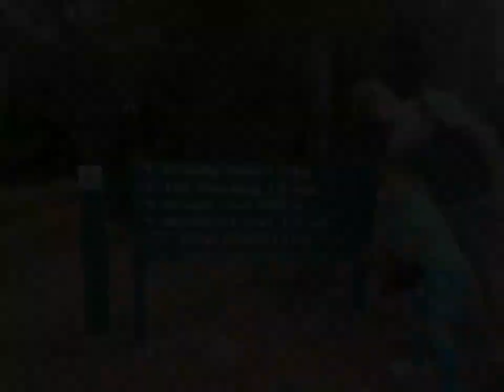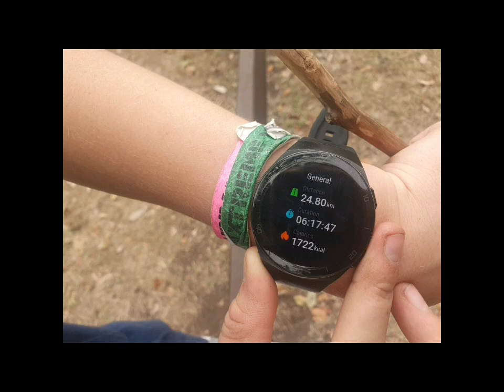Castle Mountain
This was the longest walk at Cania Gorge which in total was 24.8km (including a few offshoots). In all honesty it was a long boring walk most of which was on a fire trail. The view at the end was breathtaking, however it was possibly not worth the effort. But we still had lots of fun and feel like we have achieved something great as a family.